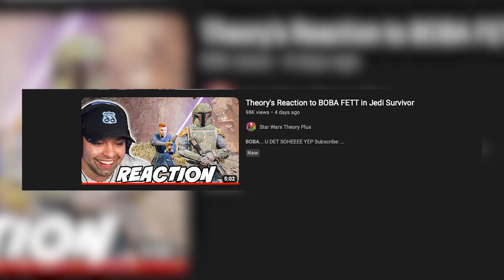I didn't LOVE Star Wars: Jedi Survivor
Am I being too harsh? Let me know down below!

I love each and every one of you and am so happy that we are creating a community!